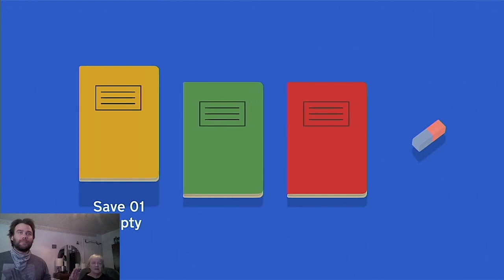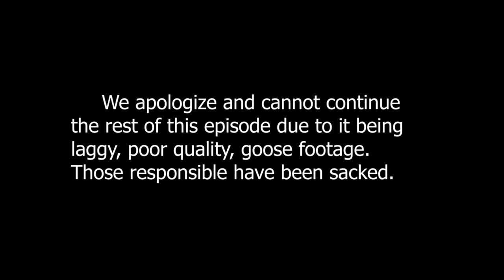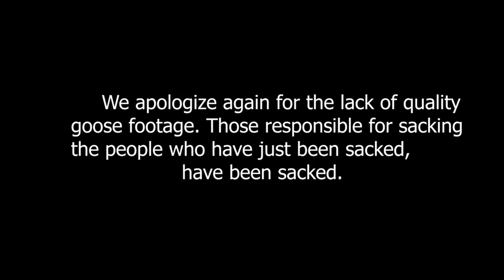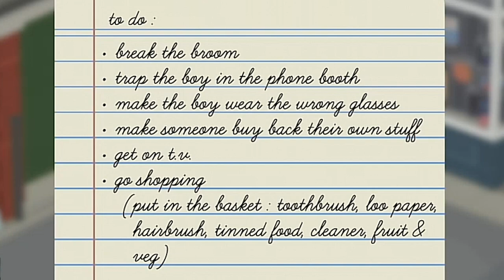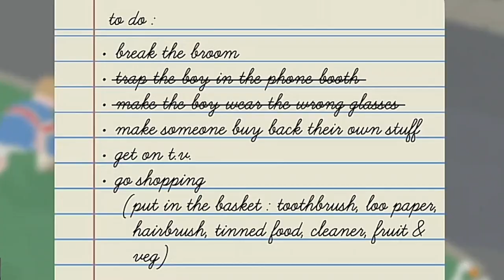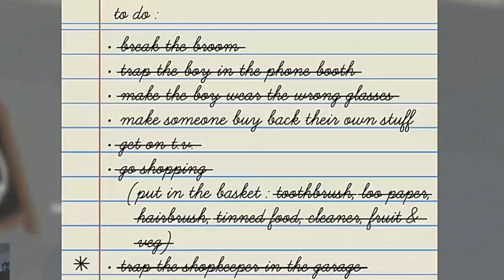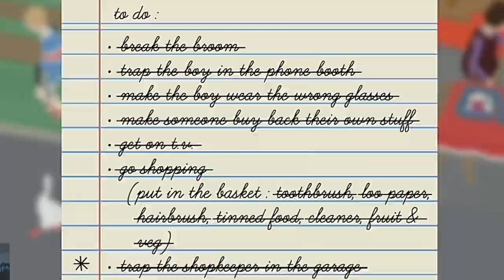Game Break Episode 1: "Untitled Goose Game" Part One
Hey welcome to a new series within Dueling Doodles where we take a beak, ha ha I mean break from drawing to play some games. Much fun and fun making to be had. Enjoy Episode 1 of Game Break!